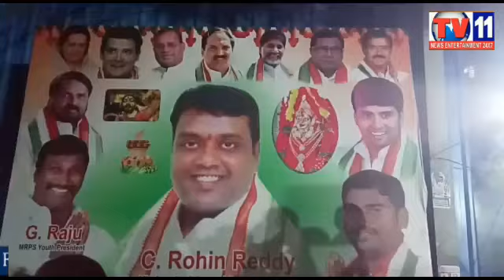CONGRESS PARTY PROTEST AGAINST KHAIRATABAD CONSULTANCY CANADATE AT BANJARAHILLS